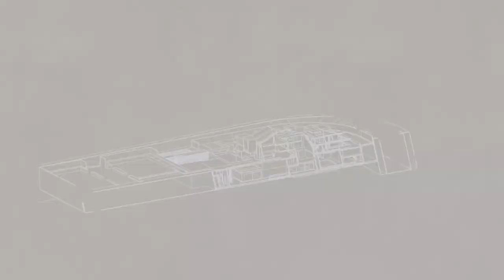Architectural Motion Diagram/ 18 - موشن دیاگرام معماری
"Leo-land Villa"
• Architect: Meghdad Sharif
at Mesh Office
• motion diagram: Mohammad Reza Mahmoudi
at Motiondiagram studio
• location: Kerman
• Date: 1th of June 2023
معمار و طراح: مقداد شریف
موشن و دیاگرام: محمدرضا محمودی در استودیو موشن دیاگرام